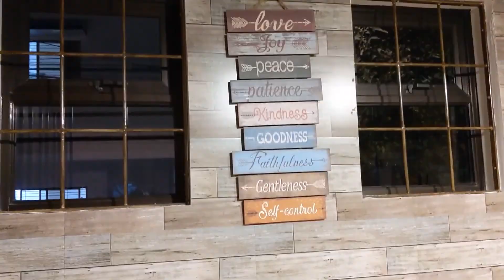Airbnb staycation with friends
We stayed at Malachi Airbnb's Cowboy unit for the weekend 🏠

This 2-unit Airbnb is located at L1 B3 Atis St. corner Tindalo St. Meadowood Executive Village, Bacoor, Cavite, Philippines